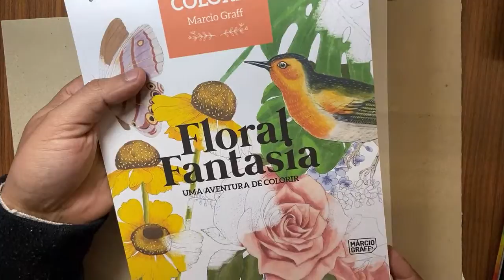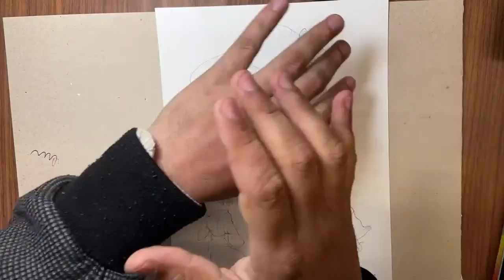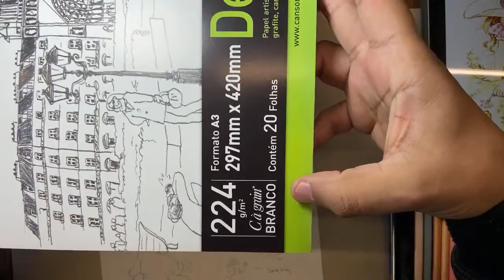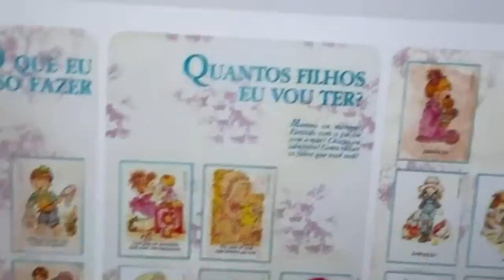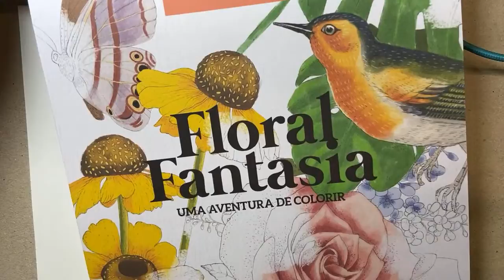Pintura ilustração Sarah Kay com lápis de cor - Márcio Graff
HOJE 16H TEM LIVE  Ilustração da Sarah Kay